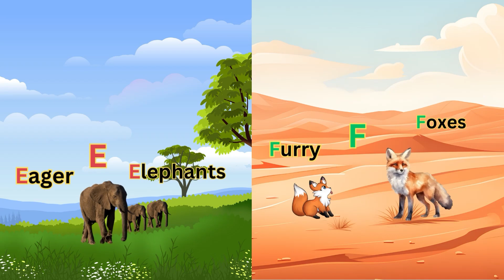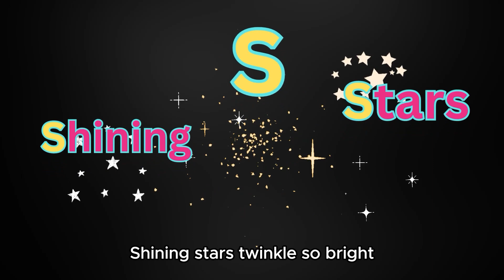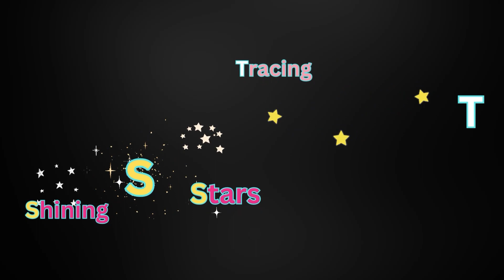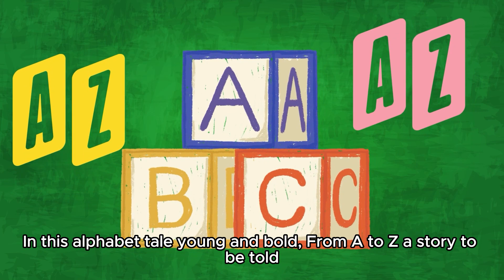Learn Alphabet through song. Nursery rhymes. good news for parents. ABC song for nursery kids.Part2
Welcome to Innovative Kids,
Innovative kids presents,
Good news for parents.
Innovative kids channel brings.
The inspirational story of Alber Einstein, The inspirational story of Issac newton,  The inspirational story of Thomas Edison, The inspirational story of Alexander Graham Bell,  The inspirational story of  Guglielmo Marconi, The inspirational story of  Wright Brothers, The inspirational story of Jonas salk, The inspirational story of  stepen Hawking and many more.
More than 500 with their inventions and discoveries. We brings their animated inspirational stories for kids.

Where Conventional education relies on traditional teaching approaches, standardized curriculam, and teacher-centered classrooms.
Modern innovative education embraces technology, personalized learning, active student engagement, and collaborative teaching methods to foster critical thinking, creativity, and adaptability for the evolving needs of the 21st-century learners.
Good news for parents, you are on the right platform , you are on the right channel.
Innovative kids channel brings a complete playlist of animated inspirational stories for your kids,  a modern education system for the bright future of your kids.
 the ultimate destination for animated stories on famous inventions and discoveries! Our YouTube channel is dedicated to bringing fascinating tales to life, captivating young minds with the wonders of human ingenuity. Join us on a thrilling journey through history, where we explore the brilliant minds and incredible achievements that have shaped our world. Through engaging animations and informative narratives, we aim to inspire curiosity and spark the imagination of young learners everywhere.
At Innovative Kids, we believe that learning should be fun and exciting. Our channel focuses on delivering educational content in an entertaining and visually appealing format. Through a series of animated stories, we delve into the remarkable inventions and discoveries that have revolutionized various fields, from science and technology to art and culture.
Each video on our channel presents a compelling narrative, combining historical facts, engaging storytelling, and vibrant animations. From the discovery of electricity to the creation of the Internet, we cover a wide range of iconic moments in human history. Whether it's the genius of inventors like Thomas Edison and Nikola Tesla or the groundbreaking theories of scientists like Albert Einstein and Marie Curie, we aim to highlight the incredible contributions these individuals have made to society.
Innovative Kids is not just a channel for passive consumption of information; it's a platform for active engagement. We encourage our audience to participate by leaving comments, sharing their thoughts, and even suggesting topics for future videos. We value the feedback and input of our viewers, as it helps us create content that resonates with their interests and curiosities. Join us on this exciting journey of discovery, where history comes alive through colorful animations and fascinating stories.